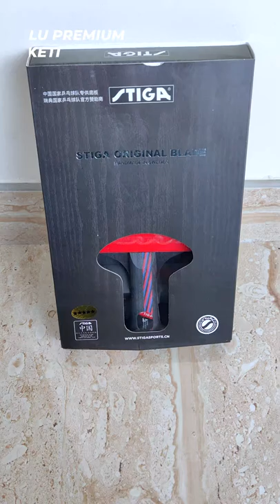Stiga 5 Ulduzlu Premium Ping Pong Raketi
Fitx.az saytı idman və əyləncə məhsullarının bir çox şəkil və video vasitəsilə və ətraflı məhsul açıqlamaları ilə məhsul satışı həyata keçirməkdədir. Elə indi fitx.az saytında daxil olun və yüzlərlə məhsulu nəzərdən keçirin.